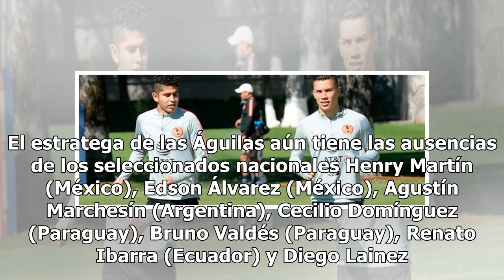América continúa con su preparación de cara al duelo contra Veracruz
Con la incorporación de Jorge Sánchez al parejo del equipo, América continúa con su preparación de cara al duelo contra Veracruz. El zaguero de las Águilas se recupera de una fractura en la mano izquierda, por lo que entrenó con una férula que lo protege de algún golpe. El joven futbolista tiene el ...